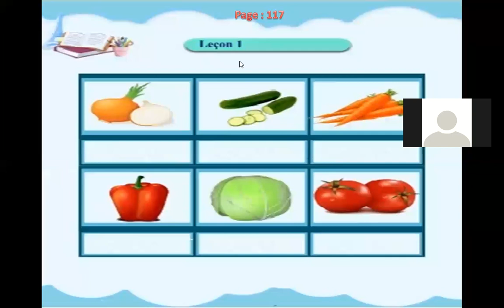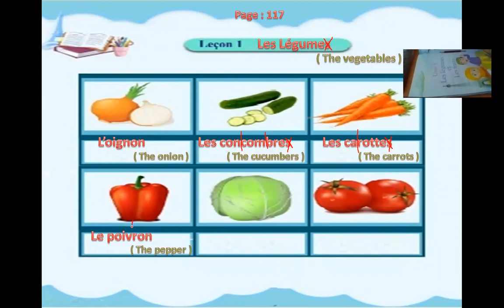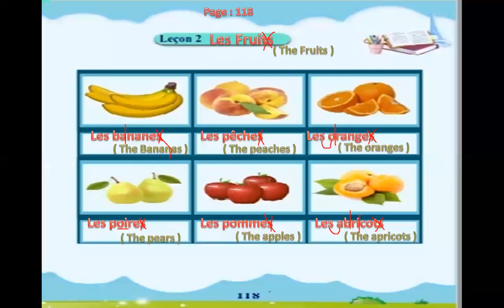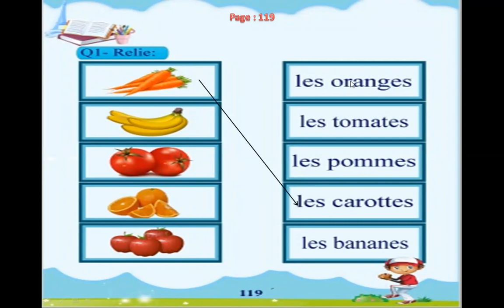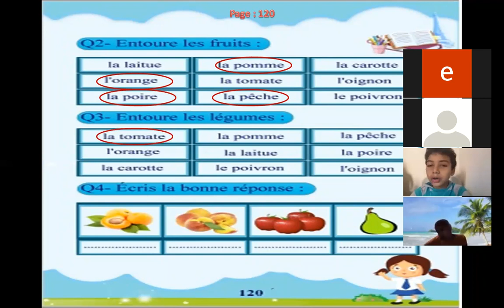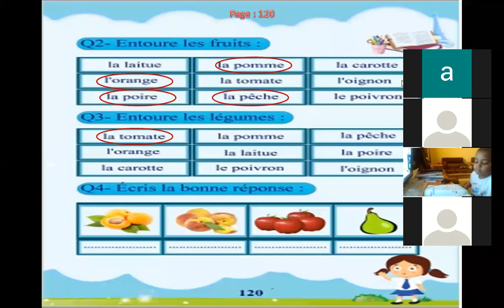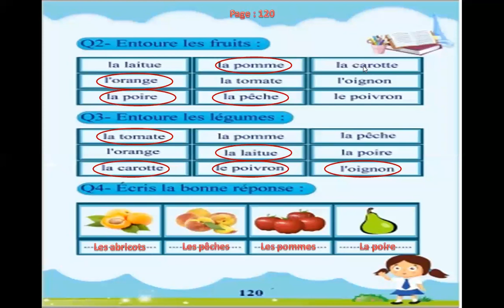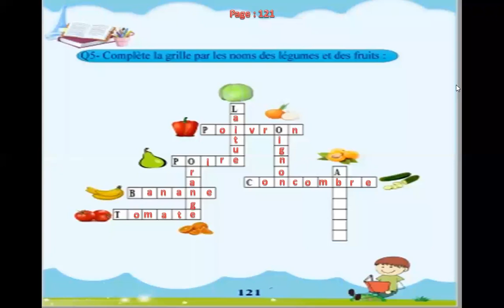french-grade 2f & 2I & 2J- les fruits et les legumes-zoom session